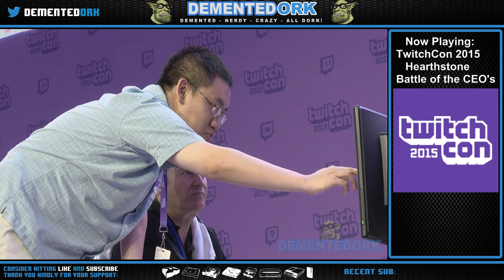TwitchCon 2015 - HearthStone Battle of the CEO's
Emmett Shear (CEO Twitch.TV) takes on Mike Morhaime (CEO Blizzard) in HearthStone Best of 3 tavern brawl "Battle of the CEO's"